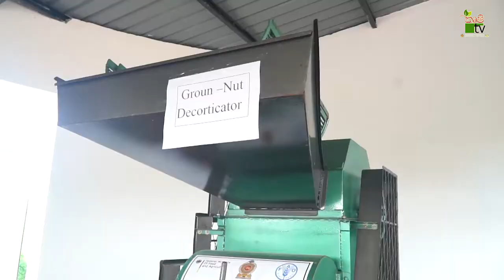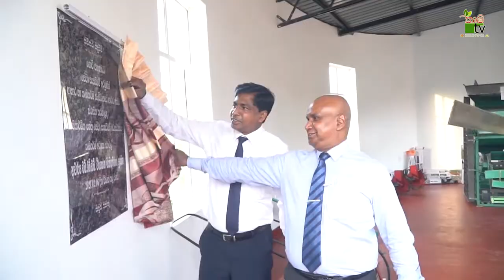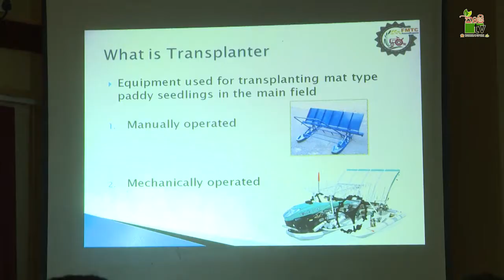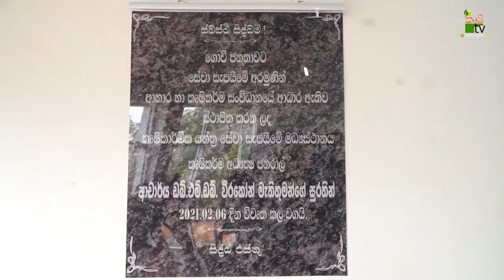உயிரும் உழவும் | 2021-03-27 | Krushi Tv